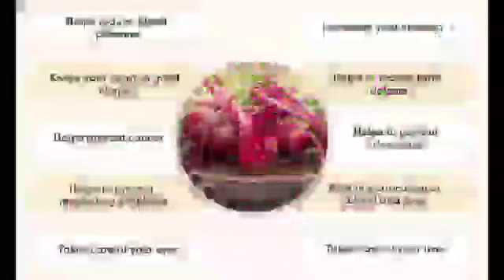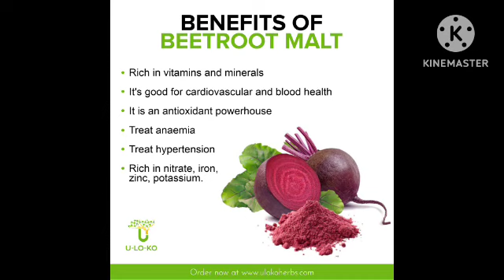food habits for children